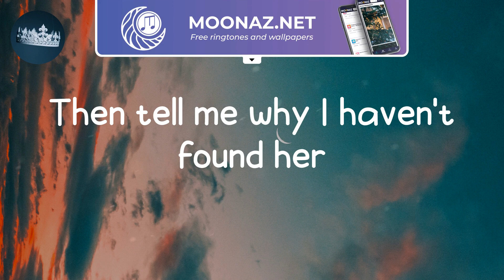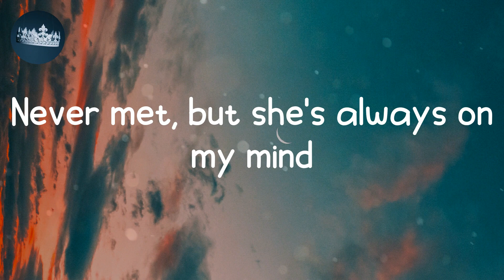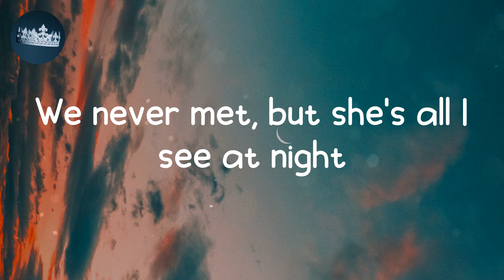Who - Jimin (Lyrics)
Lyrics Who - Jimin
Wanna give her the world and so much more